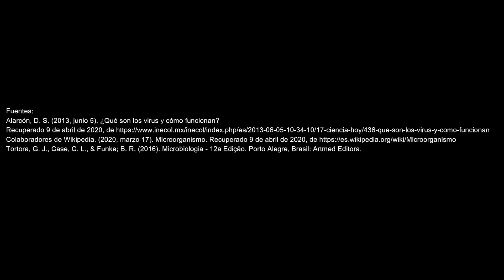Locas por las ciencias. Un virus aquí, un virus allá: Primera parte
Segunda entrega de Locas por las ciencias: Un virus aquí, un virus allá.

¿Qué es un virus? ¿Todos los virus son malos? Y en la próxima entrega: ¿Los virus están vivos?

XOXO,
Lamyth O'Kondria

Fuentes:

Alarcón, D. S. (2013, junio 5). ¿Qué son los virus y cómo funcionan?. Recuperado 9 de abril de 2020, de
Colaboradores de Wikipedia. (2020, marzo 17). Microorganismo. Recuperado 9 de abril de 2020, de
Tortora, G. J., Case, C. L., & Funke; B. R. (2016). Microbiologia - 12a Edição. Porto Alegre, Brasil: Artmed Editora.